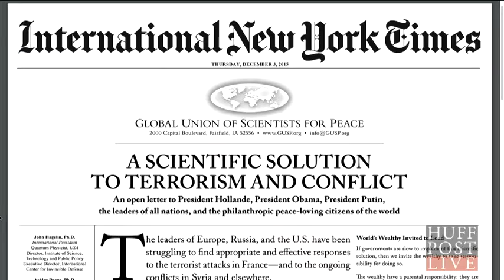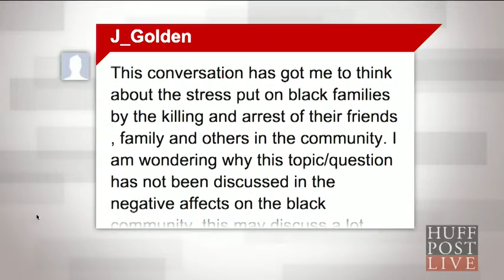HuffPost Live - The science of Peace - Interview of John Hagelin, Bob Roth and Colonel Reese